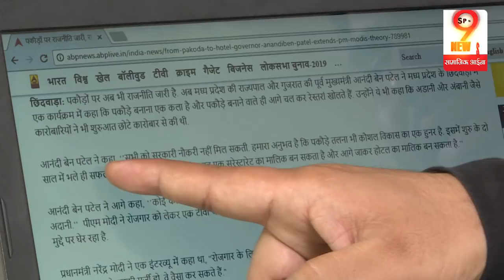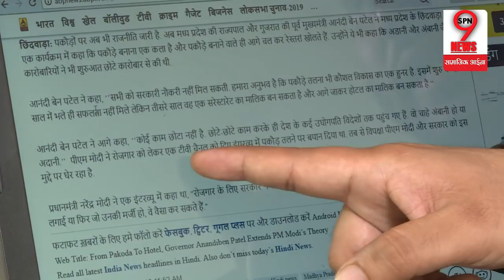PM मोदी के बाद आनंदीबेन ने दिया ऐसा बयान कि मच गया बवाल | Anandiben statement on Pakoda politics